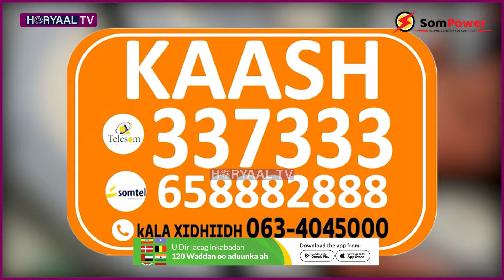DEGDEG:"Waxa Ayaan Daro ah in Salaadiintii Dhaqanku ay Colaad Ku Baaqayaan," Afhayeenka Ururka Ogaal